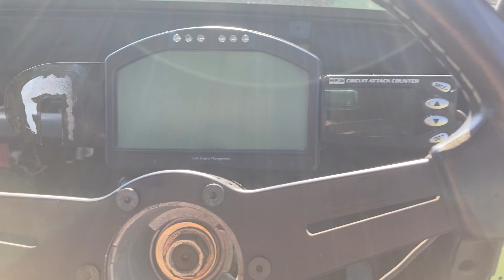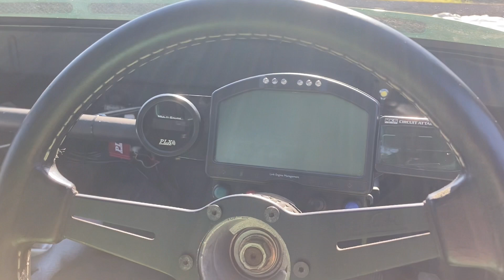社外メーター周りのレイアウトを変更②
興味を持ち見ていただいてありがとうございます。

今日の動画は、社外メーター周りのレイアウト変更の為の空燃比計を付けたり駐車場で動かす動画です🙇‍♂️

s13シルビア　NA  2.2L  4連スロットル仕様です。

オートポリスサーキットのグリップ走行復活しました🙇‍♂️

ナンバー無し・グリップ走行・タイムアタック車両です。

トランク内をカットしてフラット化しています。

純正タンクから20Lの安全タンクに変更しています。

ドンガラ室内、ワンオフ溶接留めロールバー🙇‍♂️

ECUは、LINKモンスーンを使用。

ECU変更に合わせ純正ハーネスを撤去してハーネスもワンオフしてもらっています。

ドライカーボンルーフ等で軽量化。

ウォーターポンプをEWP化。パワステは、MR2の油圧式電動パワステに変更しています。

今回は水冷オイルクーラーを使用しています。

実測係数1.0で193馬力〜係数1.15で約220馬力でした。

オートポリスは、音量規制がないので直管仕様にしています。